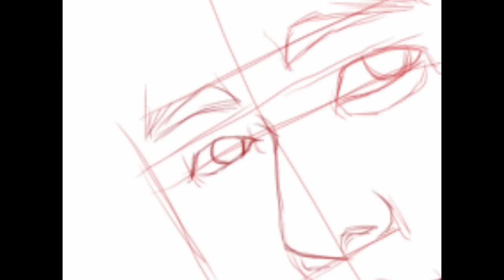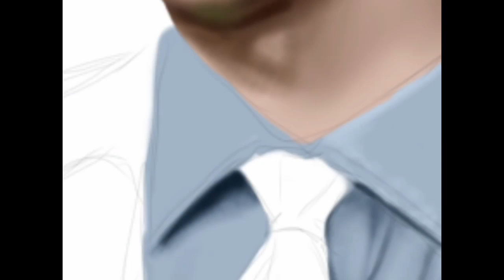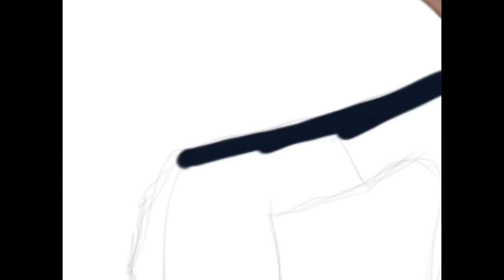Nam Min Goong : Speed Painting by Pop pop